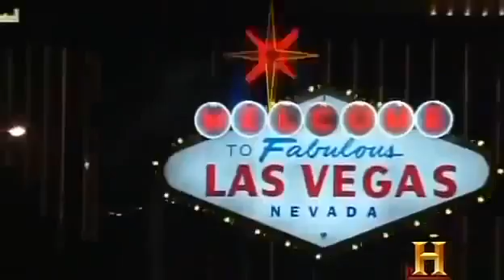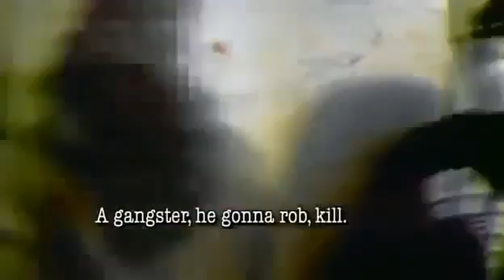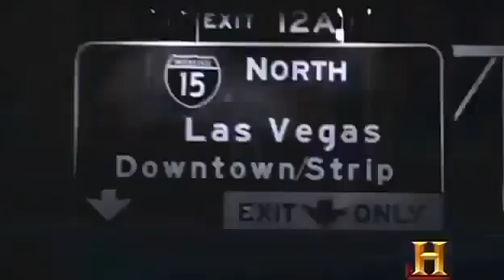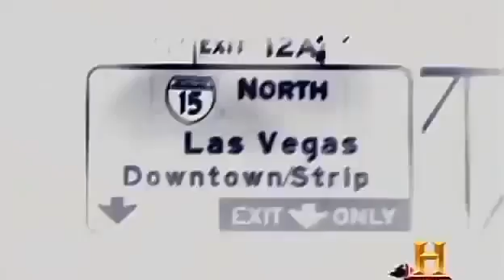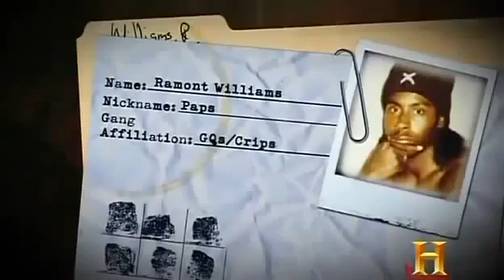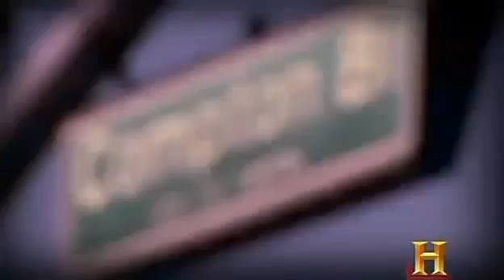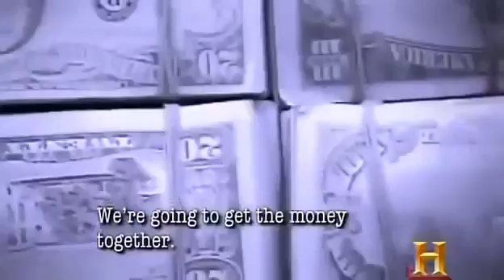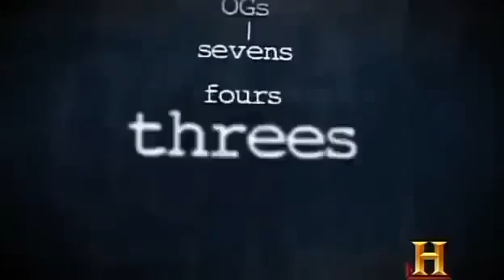American Crime Gangs S04 Las Vegas Sin City Gang Documentary 2014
The indictment of 38 members of Los Angeles street gang Big Hazard once again puts the national spotlight on the Mexican Mafia, a treacherous and violent . The indictment of 38 members of.

SHAREfactory™